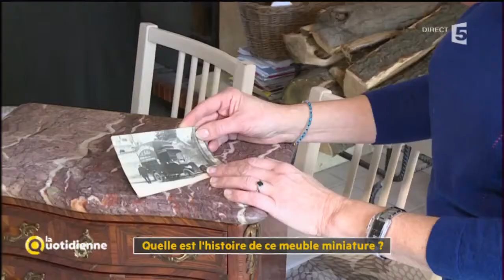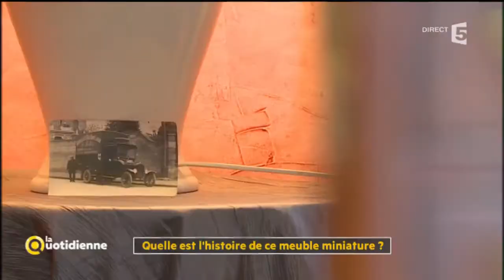Quelle est l'histoire de ce meuble miniature ? - La Quotidienne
Cette semaine, Aymeric Rouillac va expertiser une commode miniature qui appartient à l’une de nos téléspectatrices.